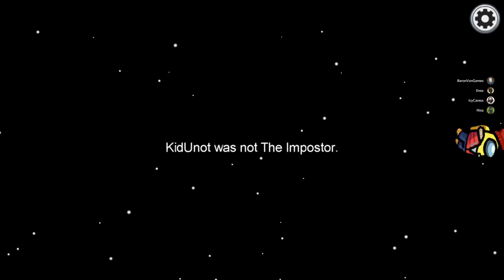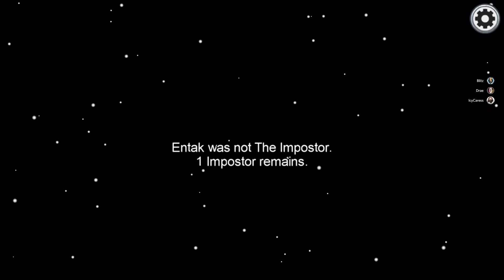Among Us - I'm The SILENT IMPOSTOR but Will They Fall For It?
Welcome to Among Us! Become the Imposter and betray your friends in Among Us or fulfill tasks as a crewmate. Can you survive? Full of funny moments, this game is a ton of fun!

Game Overview:
Play Among Us with 4-10 player online or via local WiFi as you attempt to prepare your spaceship for departure, but beware as one or more random players among the Crew are Impostors!

Report any bodies immediately to start discussion of who the suspected Impostor is.

Take out crewmates and frame bystanders.
Close doors to trap victims.

A. Due to FTC rules, all videos where I have received financial incentives to produce a video need to be disclosed.